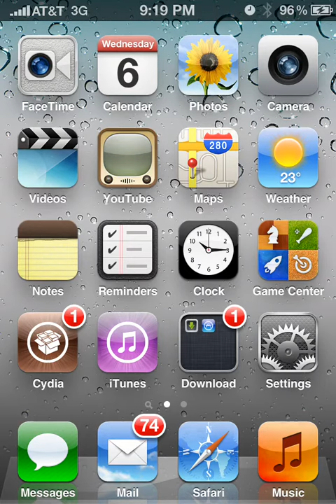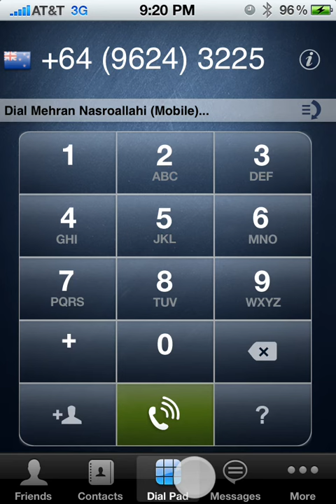How to call international for free with iPod touch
I live in new Zealand so this helps people who live here